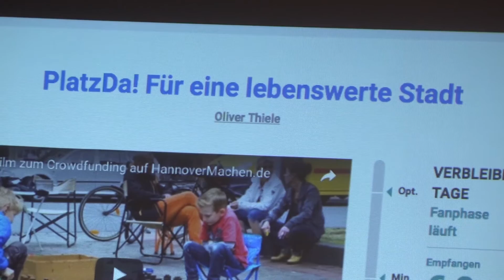Hannover machen - neue Plattform für Stadtentwicklung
"Hannover machen" ist die neue Plattform für Hannoveraner mit guten Ideen. Sie können ihre Projekte auf der Internetseite vorstellen und Unterstützer suchen. Die helfen dann mit Spenden, Know How oder ehrenamtlichem Engagement.

Kamera: Lasse Gebauer
Redaktion: Lea Grote
Schnitt: Lasse Gebauer